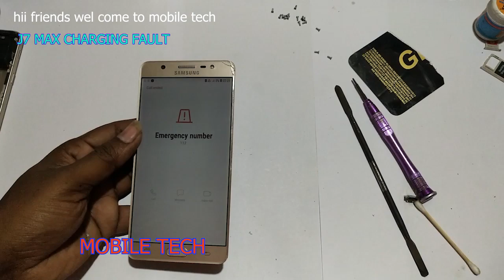samsung J7 max charging solution